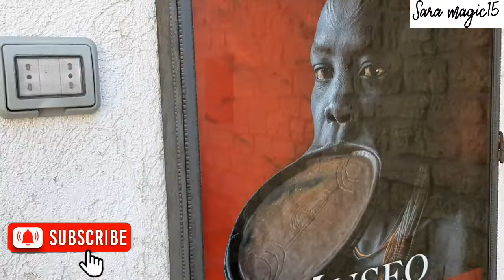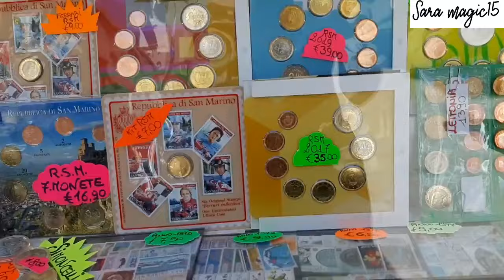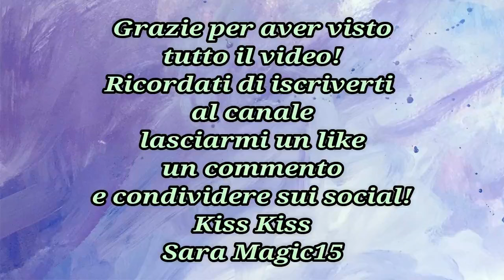Vlog Un Giro a San Marino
San Marino
Andiamo insieme a sanmarino
Video della scorsa estate!
Sono andata a San Marino per una mezza giornata!
È davvero molto bella e caratteristica. I suoi negozi sono davvero stupendi,così come il castello,la passeggiata e la vista panoramica!!

💜 ABBONATI PER VANTAGGI ESCLUSIVI💜

      sara_magic15